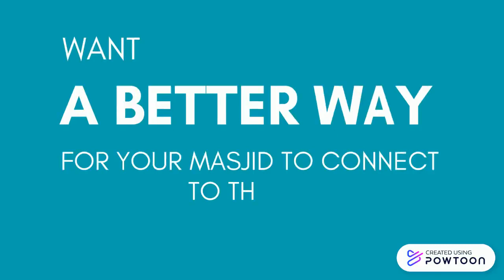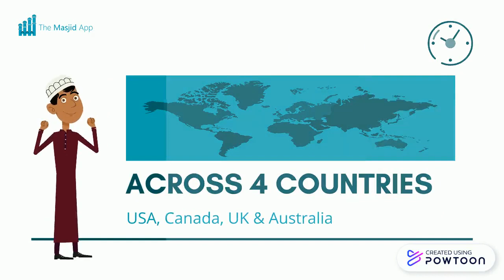The Masjid App Intro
Some of the excellent features of the masjid app. All Masjids around the world in one app making it easier for end users instead of downloading an app for each masjid. Reach out for a demo